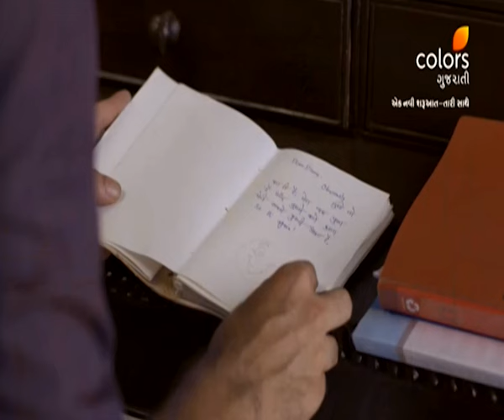Ek Navi Sharuaat Taari Saathe | એક નવી શરૂઆત તારી સાથે | Episode 19 & 20 | Highlight